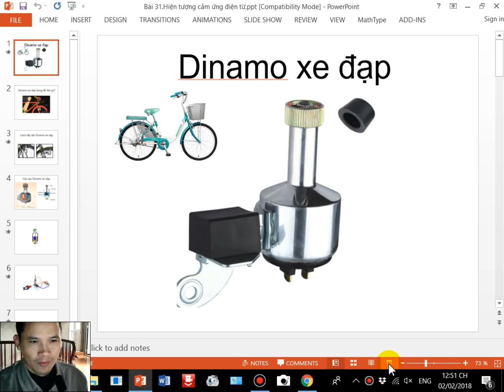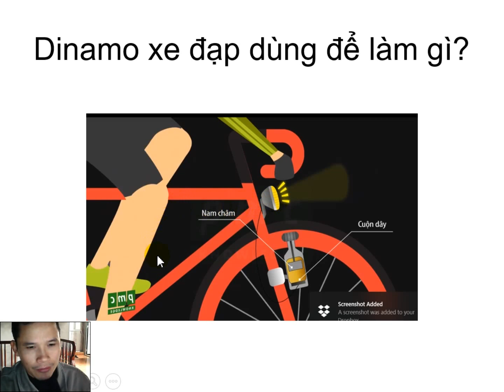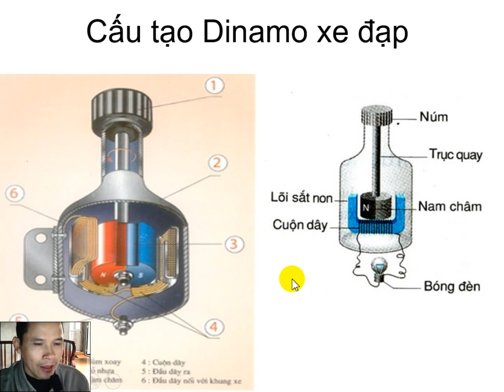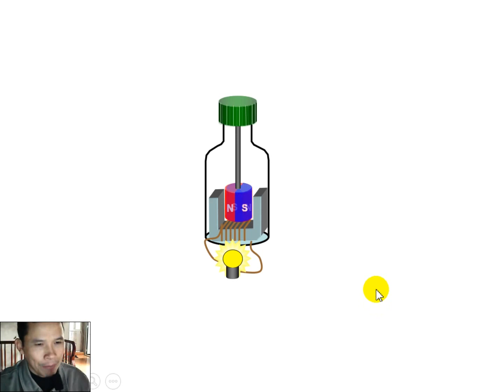Cấu tạo dinamo xe đạp